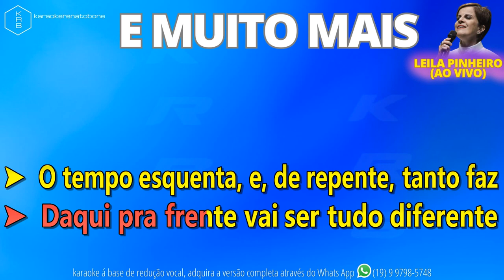E MUITO MAIS - LEILA PINHEIRO (AO VIVO) - PLAYBACK DEMONSTRAÇÃO